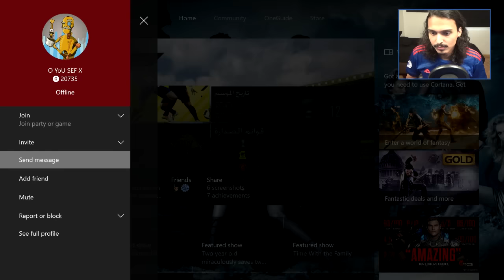كريسبو الرخيص!! ((مجنووووون)) - فيفا17 / fifa17 UT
لا تنسى تشترك في القناه وتتابعني على حساباتي تحت ..
► قناتي الثانية لالعاب غير عن فيفا:
► حساباتي:
اكس بوكس جيمر تاج:Ahmed Show
بلاستيشن:Ahmed__Show